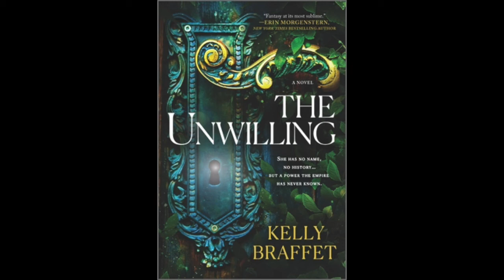Indie Bookstore Day Author Cocktail Hour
It's Independent Bookstore Day! Join Ryan, Elisabeth, and Jo as we welcome sci-fi/fantasy authors Kat Howard, Cat Valente, Kelly Braffet, and Freya Marske for a literary cocktail hour as we talk about books, about why indie bookstores are awesome, chat about what they've been up to during quarantine, and dish about virtual tours and upcoming projects during this casual event.

Interested in the books discussed?